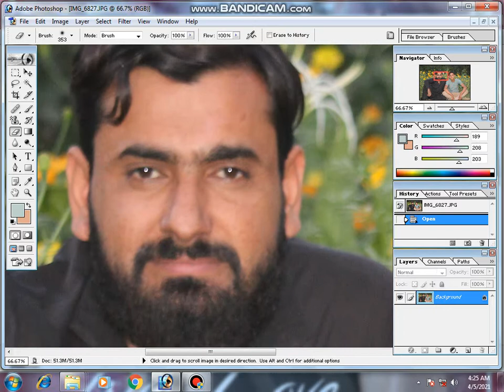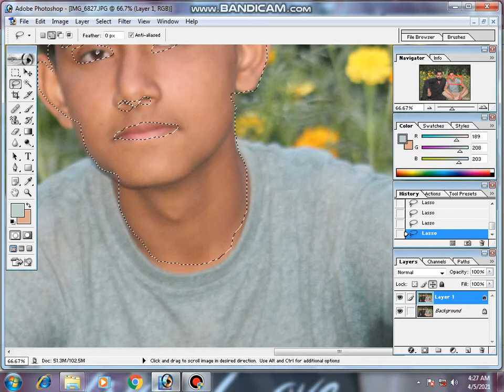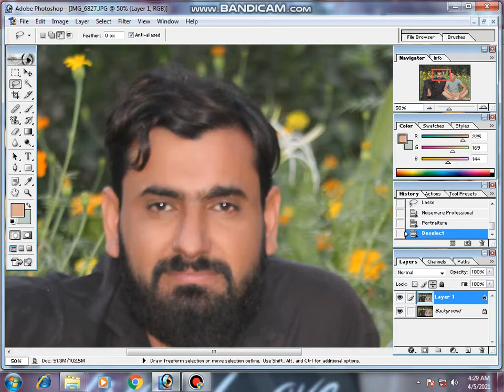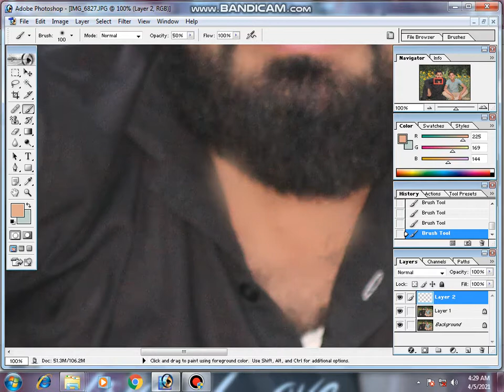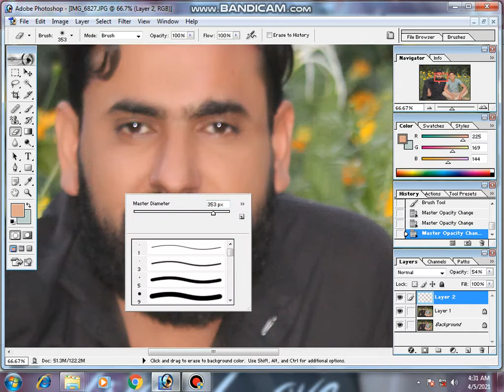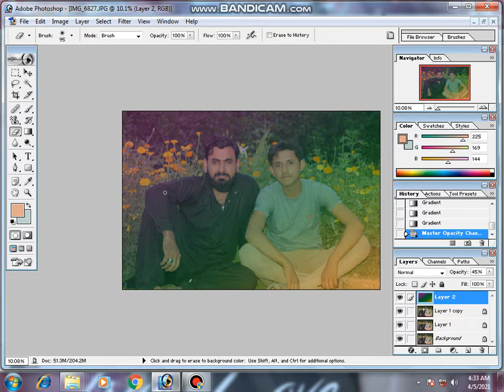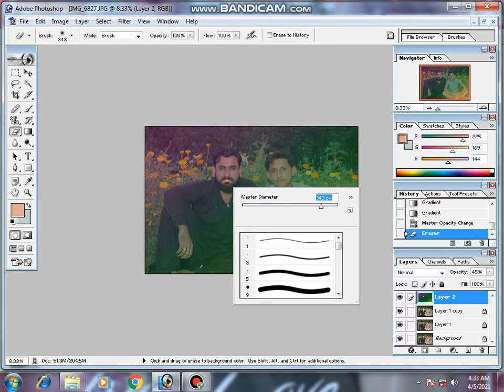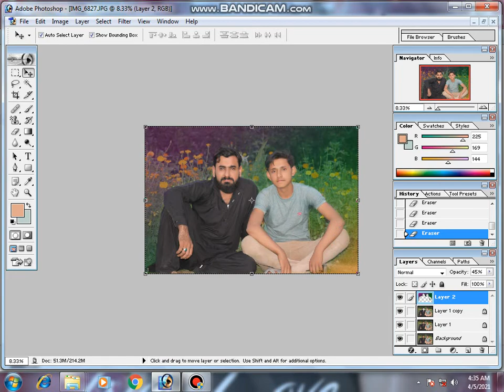Photoshop 7.0 Photo Editing Face Cleaning in Urdu Background Change and Photo/Face Retouch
hoto Retouch, Background Removal,Photo Retouch,Photo Manipulation ,

 Photoshop
Tutlorial 2020, Image resizing,Edit image with Photoshop. Photoshop CC ,2020 Tutorial. Please see This video. i'm sure that you will be benefited.
• photoshop tutorials,
• tutorial photoshop,
• photoshop tutorial,